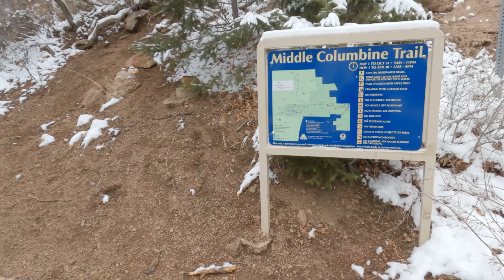Day 3 of our Colorado Springs trip. 2023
Musician: @iksonmusic